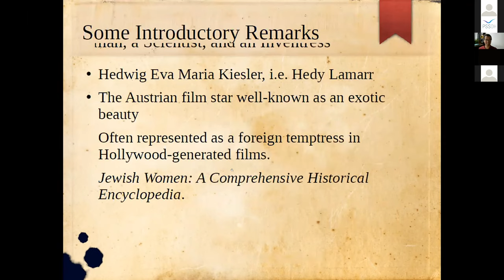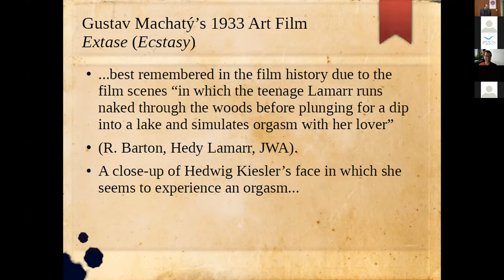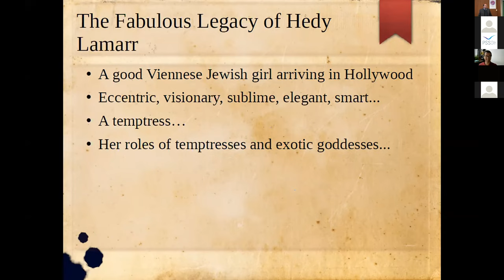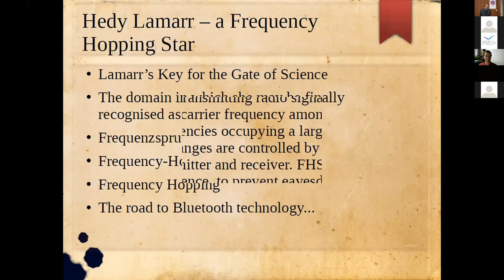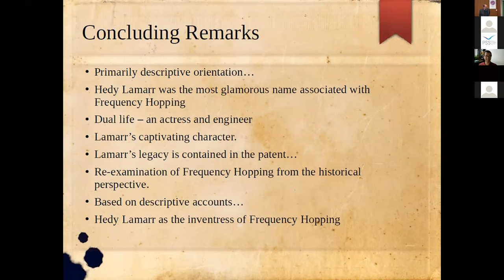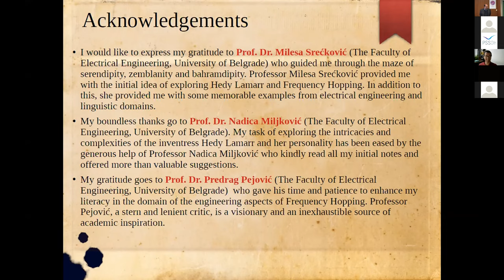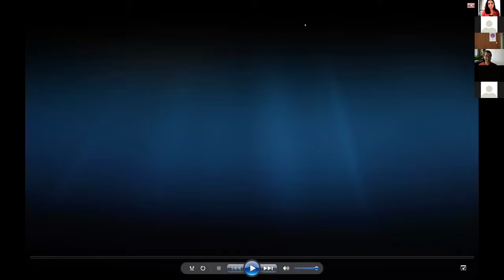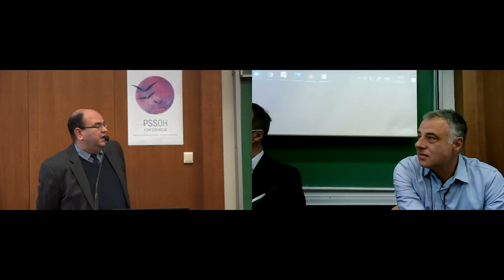PSSOH 2021: Hedy Lamarr and Frequency Hopping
PSSOH 2021 invited lecture for the paper on Hedy Lamarr's patent held by Prof. Miloš Đurić from University of Belgrade - School of Electrical Engineering.